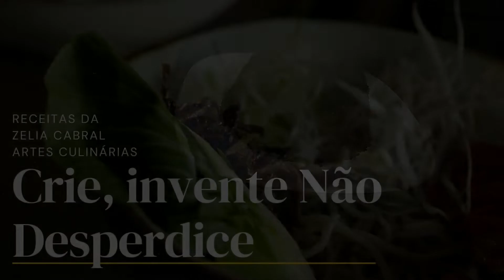BRIGADEIRÃO-Zelia Cabral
O Brigadeirão é um tipo de sobremesa muito apreciado principalmente pelas crianças. - Produzido de forma fácil e simples e com poucos ingredientes.

Inspiramo-nos em refeições rápidas, nutritivas e saudáveis, gourmet, alimentação com produtos naturais, bolos e tortas naturais, frutas legumes e cereais.